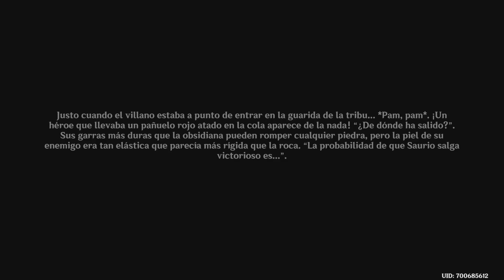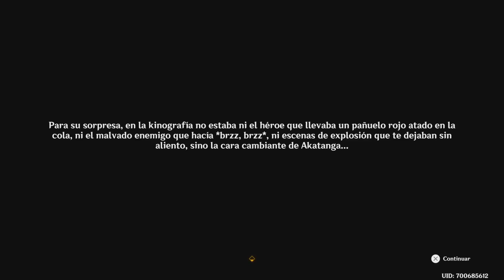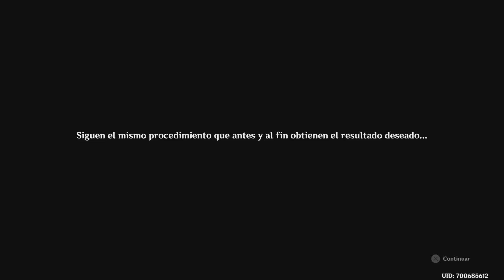El periplo de la elegida de los dragones (¡Luces, Daguerrotipo, acción!) Genshin Impact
Video con un gameplay completando esta misión de mundo